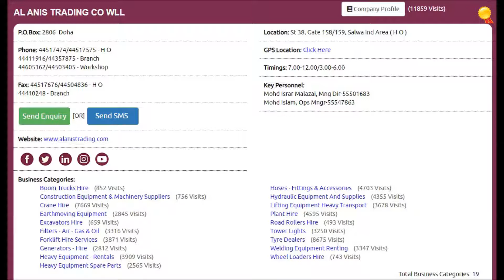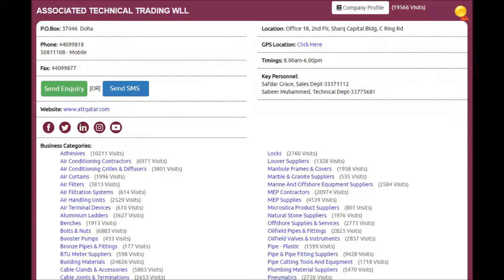Top 10 Hoses - Fittings & Accessories Supplies Companies in Doha, Qatar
Top 10 Hoses - Fittings & Accessories Supplies Companies in Doha, Qatar with Qatar Directory ( Online ), Click to view the full list of companies,

Thanks.